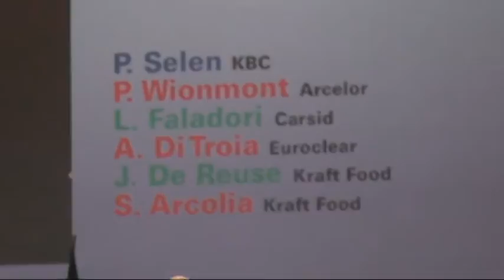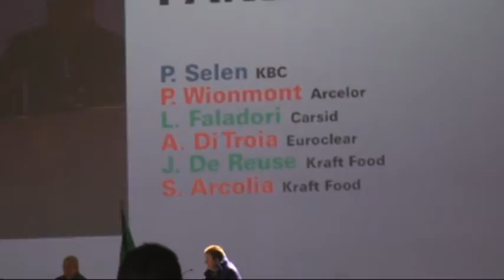Union Protest Rally Brussels against austerity measures Nov 15 2011 -7-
union representatives from different sectors in Belgium speak about the situation of the workers and employees facing the impact of the world wide capitalist financial and economic crisis